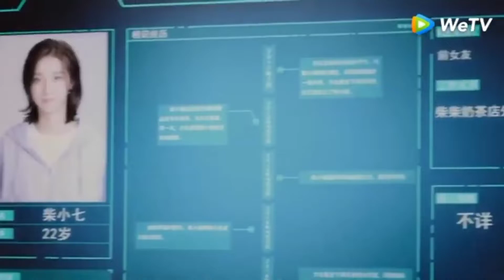My Girlfriend is An Alien Season-2 Ep -5 Eng Sub 2022